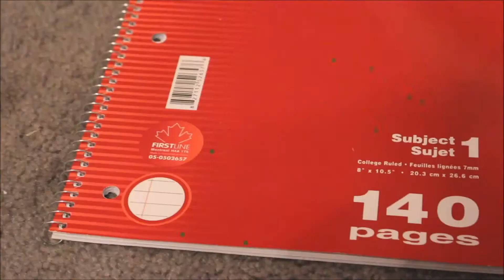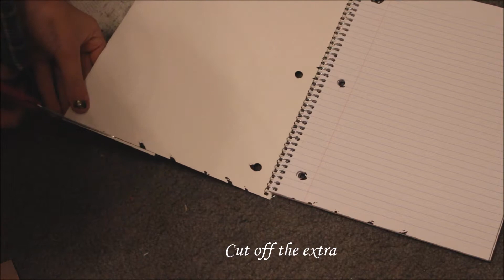Back To School DIY: Notebook Design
i want some nice looking note books but i dont ant to spend 5 or more dollars on a notebook?
so i got mine from the dollar store and made em look super nice and pretty
saved so much more money

first song: nightcore: rather be
second song: Owl City: Wolf Bite Instrumental